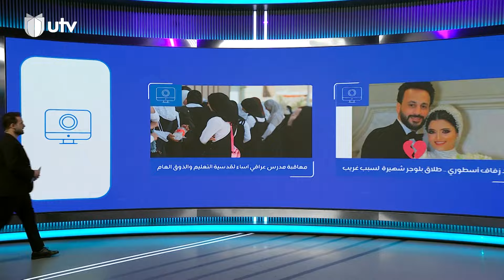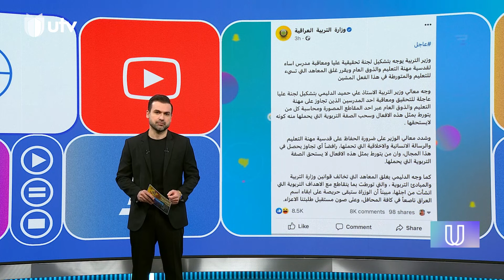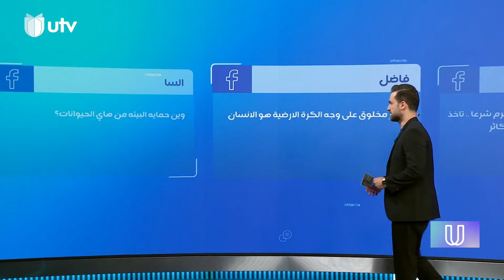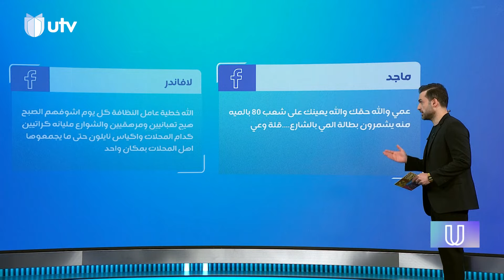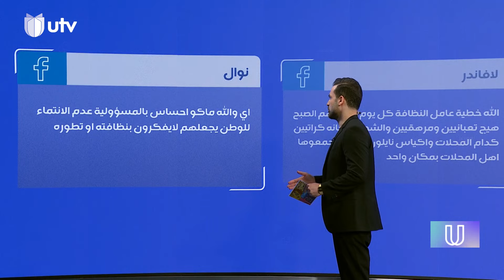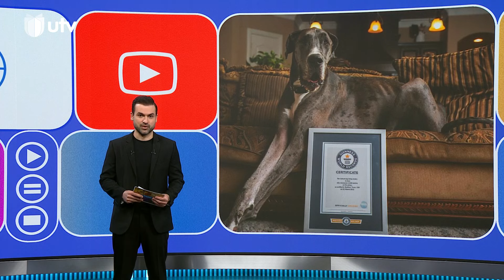لم يحلق شاربه منذ عام 1972 تعرف على صاحب اطول شارب في العراق | U Trending